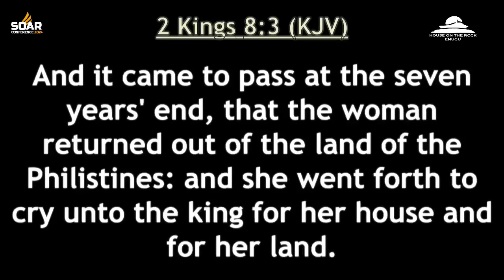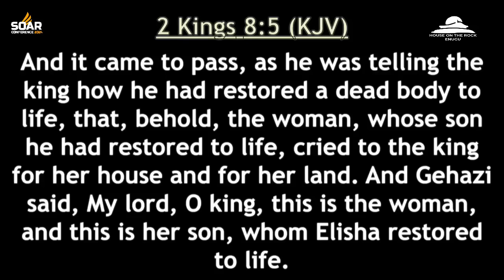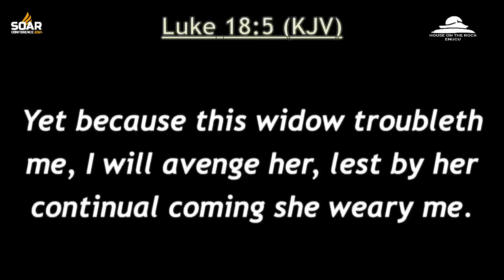RESTORE! (MIRACLE AND PROPHETIC SERVICE) 2Kgs.8:6 || HOTR || ENUGU-NIGERIA || APOSTLE JOSHUA SELMAN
Media:
media@koinoniaglobal